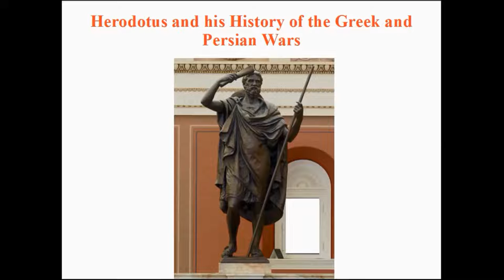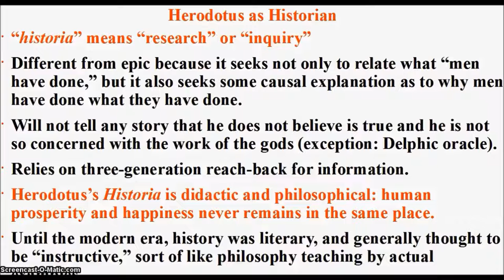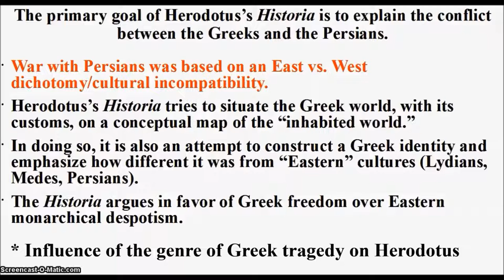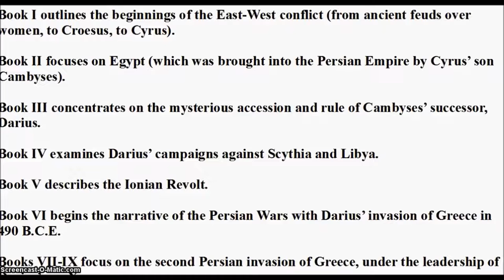Greek Civilization Lecture 11: Herodotus